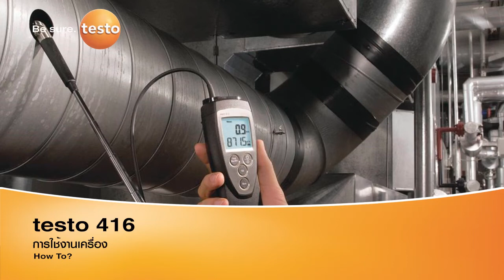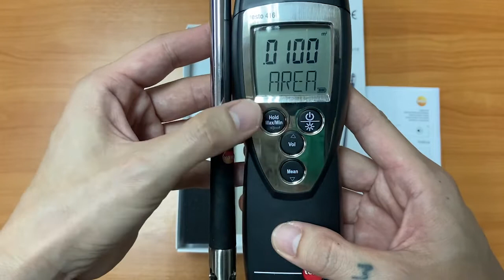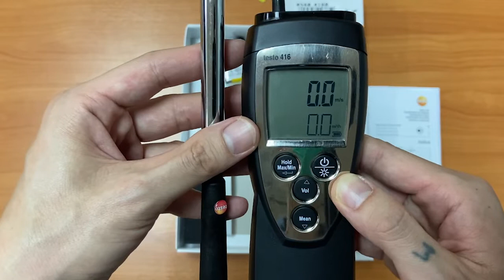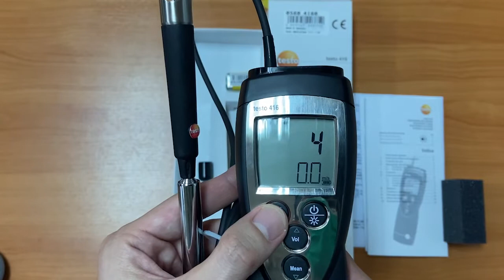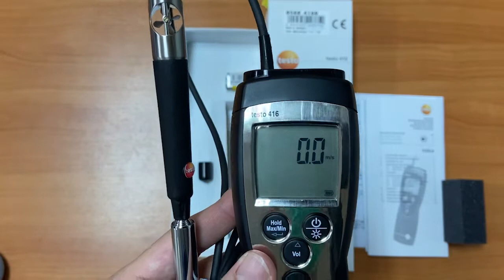วิธีการใช้งาน testo 416 เครื่องวัดความเร็วลม (Vane Anemometer)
testo 416 เครื่องวัดความเร็วลม (Vane Anemometer) แบบใบพัดเล็ก ขนาด 16 มม. วัดค่าได้สูงสุด 40 m/s ด้ามจับยืดได้สูงสุด 890 มม. เหมาะสำหรับงานตรวจวัดความเร็วลมในท่อลมหรือสำหรับงานด้าน HVAC
• ชนิดของหัววัดความเร็วลมแบบใบพัด (Vane probe) (โพรบติดกับตัวเครื่อง)
• ช่วงการวัดตั้งแต่ +0.6 ถึง +40 m/s
• สามารถแสดงค่าความเร็วลม (Velocity) ในหน่วย m/s และปริมาตรลม (Volume flow) ในหน่วย m3/hr

และติดตามเอ็นเทคฯ ได้ที่